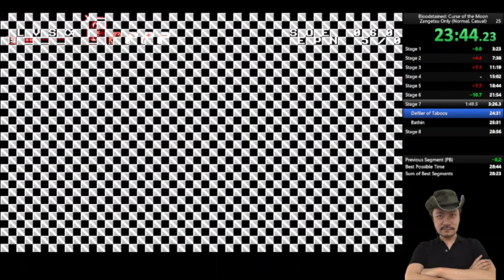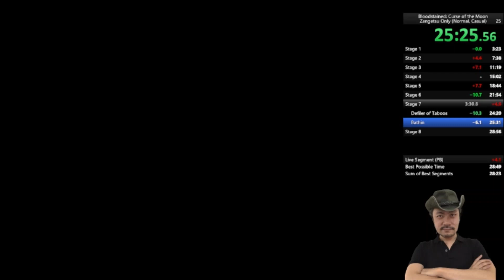Bloodstained: Curse of the Moon Zangetsu Only(Normal,Casual) in 28:53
Very average run, but at least deathless